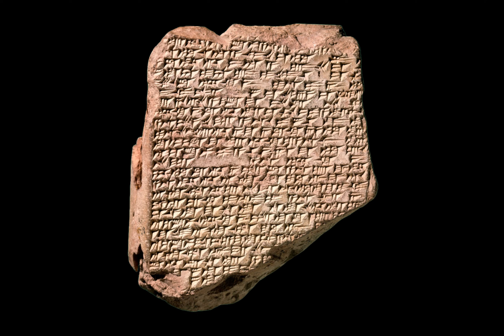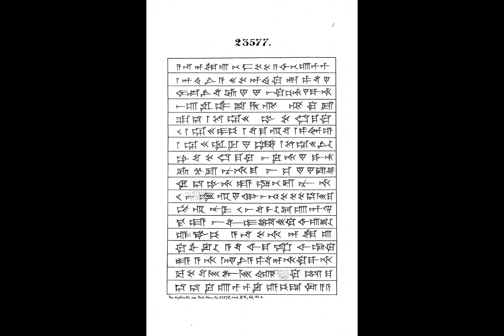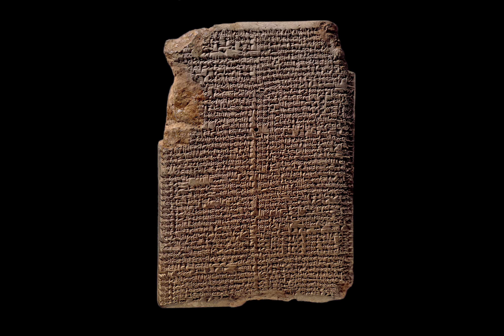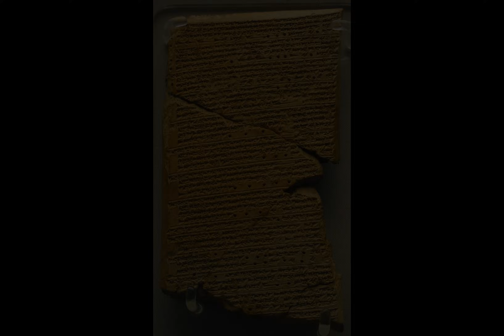Babylonia I: When the Gods Anu and Enlil...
Twenty-seven centuries ago, King Ashurbanipal built the grand Library of Nineveh, once the largest in the world. Among its 30,000 clay tablets were historical records, myths, and astrological texts, including the Enuma Anu Enlil—a collection of omens tied to the movements of the stars and planets.

In this video, we explore how ancient Babylonian astrologers studied the heavens, linked celestial events to divine will, and laid the groundwork for astronomy. From the rise and fall of Nineveh to the Venus Tablets and the cosmic beliefs of the Assyrians, discover how early civilizations interpreted the stars.

00:00 The Library of Ashurbanipal
2:29 The Astrologers of Babylon
4:32 The Enuma Anu Enlil
6:57 The Omens of Venus

This video is based on the article "Babylonia I: When the Gods Anu and Enlil..." written by Alastair Williams published on his website the Quantum Cat. Alastair Williams is a physicist, who has been for the last decade or so, a space industry professional. In the past years he has worked with space systems, helped build telescopes, flown satellites in space and done his best to advance our progress beyond Earth.

Image credit: NASA, ESA, British Museum

To receive a regular weekly email covering events and news from the world of space and physics

How to Get a Job in Space
Landing a job on the final frontier is easier than it looks